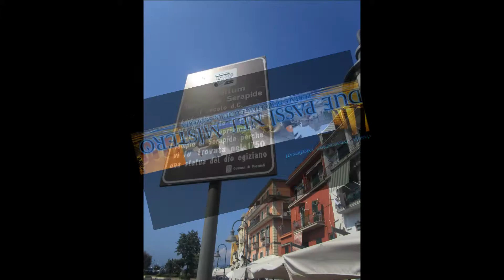Il Tempio di Serapide a Pozzuoli (Macellum)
L'erronea identificazione con il Tempio dedicato alla divinità egizia Serapide si deve al ritrovamento di una statua del dio (1750) ma, in realtà, era il grande mercato pubblico di Puteoli (l'antica Pozzuoli). La statua doveva alloggiare nel Sacello (sul lato corto opposto all'ingresso). Questo ci fa capire come, all'epoca dell'erezione dell'edificio (età flavia), i culti dell'antica terra del NIlo fossero in auge. Il Macellum aveva dimensioni maestose: era lungo 75 m e largo  58 m ed era eccezionale per la bellezza dei marmi e dei mosaici impiegati. Un portico colonnato delimitava un grande cortile su cui affacciavano le botteghe (tabernae); l’ingresso si trovava sul lato corto che guardava verso il mare. Sull’altro lato corto si trovano tre colossali colonne di marmo cipollino (11,78m senza il capitello), che precedevano  una cella con abside rettangolare, coperta da una semicupola ed ornata di statue e ai lati aveva altre due absidiole (più piccole). Le colonne erano quattro, in origine (una è stesa sul pavimento) e vi erano altre  due colonne sull'allineamento del vano d'ingresso alla cella, nella quale doveva trovarsi la statua del dio egizio Serapis. Probabilmente, ritengono gli studiosi, dovevano trovarsi altre statue, come quella di Iside (Fortuna) e del Genius loci, oltre che dei membri della famiglia imperiale. Il Macellum rappresentava, quindi, un importante centro commerciale che si poneva sotto l’auspicio delle sacre divinità protettrici dei commerci e delle fortune della città di Puteoli. Ai lati di questa cappella, in corrispondenza degli angoli del cortile, si trovavano le latrine pubbliche, due grandi sale che erano state sfarzosamente ornate di marmi come il resto del complesso! Nel cortile quadrilatero vi era, centralmente, un podio circolare con sedici colonne (di cui restano le basi) in marmo africano e fregi raffiguranti animali marini sul basamento. In realtà la struttura a tholos centrale ci è parsa abbastanza enigmatica.
I viaggiatori antichi e moderni, lungo i secoli, hanno descritto il monumento a volte asciutto altre volte sommerso dall’acqua. Fin dal I secolo d.C. agli ultimi decenni del XX secolo, il fenomeno del bradisismo è stato particolarmente visibile su questo edificio, come dimostrano gli studi condotti sulle sue vestigia e sugli strati sedimentatisi nel sito. Il terreno sul quale si trova ha subito abbassamenti e innalzamenti notevoli, anche dell’ordine di alcuni metri: ciò ha determinato a più riprese la sua parziale sommersione. Le colonne antistanti la cella absidata mostrano, a diverse altezze, tracce della presenza di molluschi marini, corrispondenti ai vari livelli di allagamento che hanno coinvolto la struttura. I tratta di fori dei litodomi (molluschi foraminiferi che vivono a pelo d'acqua), i quali indicano chiaramente il livello più alto a cui è giunta l'acqua del mare (5,719, dal fondo), tra il 1200 e il 1500. Dopo tale data, il tempio gradualmente “riemerse”, si asciugò e potè essere studiato accuratamente.